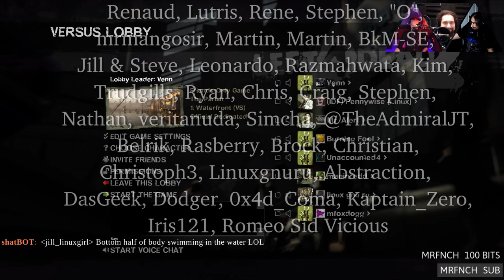Linux Game Cast vs Shatrealm: The Parish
Every Saturday you're given the chance to stomp our lovable arses live in the Aftershowzen. Mind you, we stomp back.